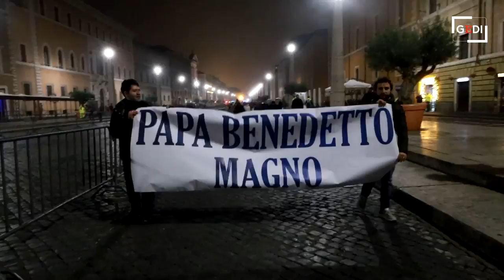Addio Benedetto XVI, il videoracconto dell''ultimo saluto al pontefice emerito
La mattinata dei fedeli accorsi a Roma da tutto il mondo per assistere ai funerali del Papa emerito Benedetto XVI è iniziata in realtà molto prima. Già durante la sera di mercoledì alcuni di loro si erano messi in fila alle transenne allestite in via della Conciliazione per garantirsi un posto nel sagrato di San Pietro. Molti di loro hanno voluto raccontare il ricordo più caro che avevano sul papa emerito e c'è stato anche chi ha condiviso uno dei segni inviatigli dall'ex pontefice. .  .Quando pochi minuti prima delle 9, il feretro è uscito dalla Basilica è stato accompagnato dal suono delle campane a morto e accolto da un lungo applauso dei presenti. Nonostante la presenza di numerose figure istituzionali e capi di Stato, la cerimonia si è svolta all'insegna della sobrietà e della semplicità, così come richiesto dallo stesso Ratzinger. "Affidiamo il nostro fratello alle mani del Signore. Che la tua gioia sia perfetta", ha detto Papa Francesco durante l'omelia della messa solenne. E al termine della cerimonia, i fedeli si sono lasciati andare a un nuovo lungo applauso per salutare per l'ultima volta Benedetto XVI mentre il feretro veniva riportato a spalla dentro San Pietro per essere tumulato nelle Grotte vaticane. .(di Francesco Giovannetti e Luca Pellegrini)